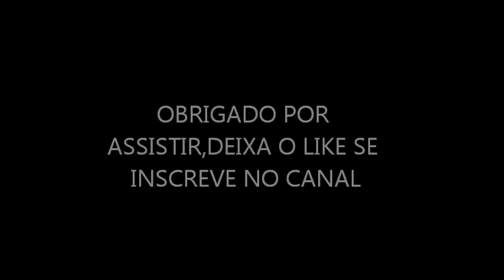EVENTO CULTURA VAG RECIFE-PE 05/08/2018